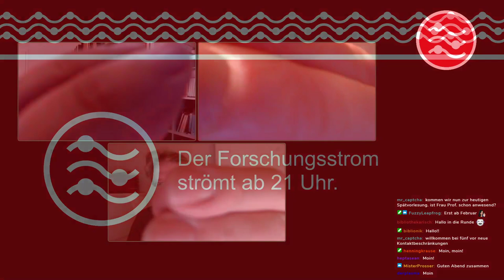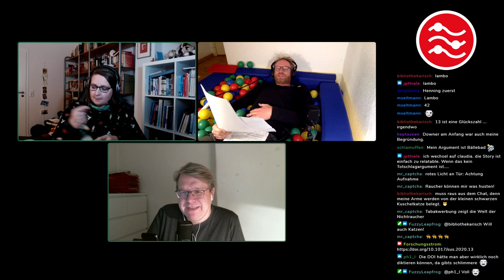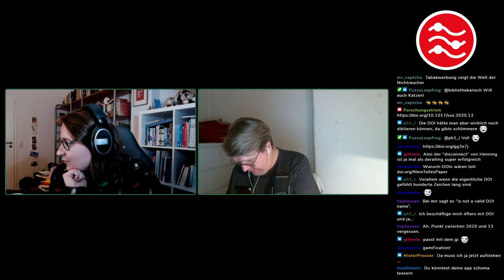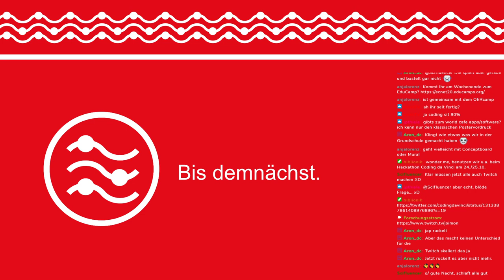Das Dilemma und die verzögerte 13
In Folge 10 des Forschungsstroms vom 8. Oktober 2020 feiern wir dieses Jubiläum im Bällebad und reden über verzögernde Argumentationsmuster, gute wissenschaftliche Praxis mit ihren Dilemmas und Unicode Release 13.

0:00 Countdown
20:19 Henning
30:22 Pausenshow
39:35 Claudia
1:04:50 Henning
1:17:11 Lambert

[00:14] Los geht's

[20:19] Henning startet mit den verzögernden Argumentationsmustern

[30:22] Henning fliegt aus dem Internet und Lambert und Claudia machen die Pausenshow

[39:35] Claudia spielt zum Thema gute wissenschaftliche Praxis

[1:04:50] Henning setzt sein Thema fort

[1:17:11] Lambert spricht über den Release der Version 13 von Unicode